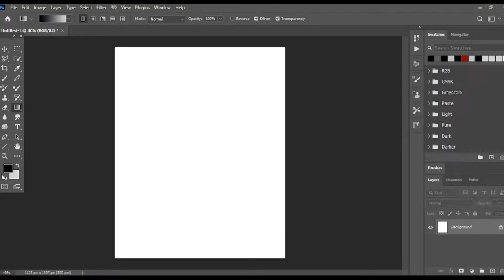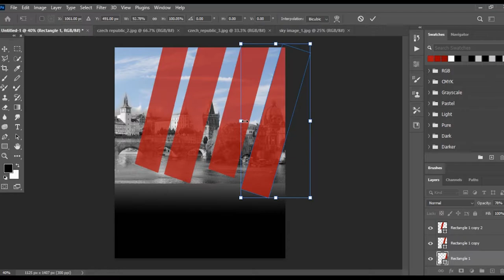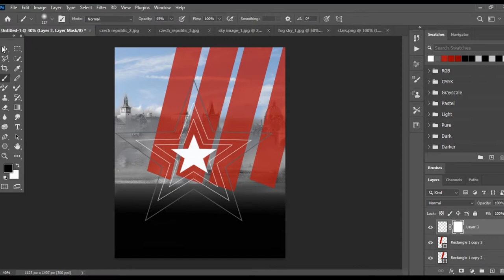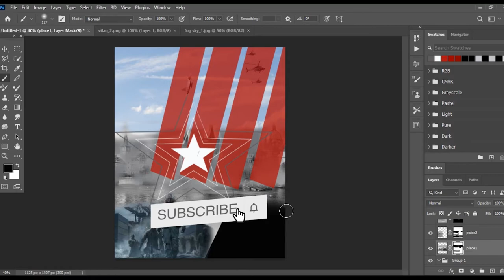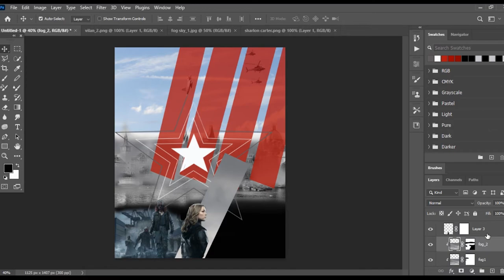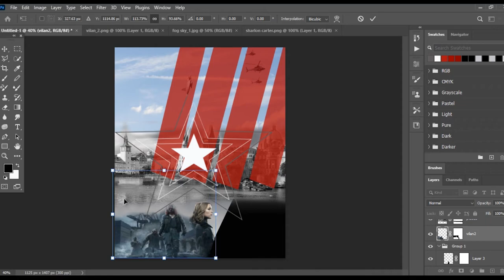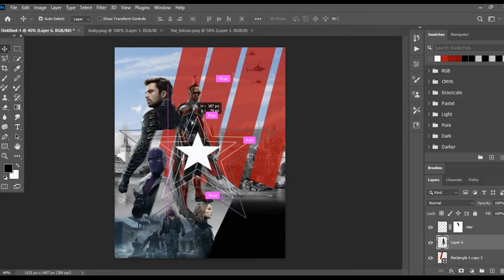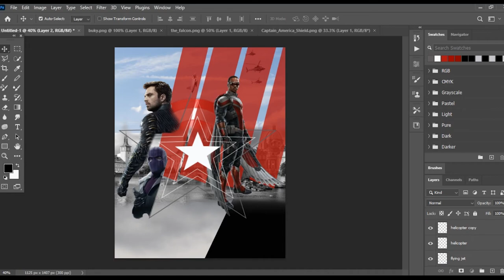Falcon and The Winter Soldier Poster | Speed Art | Adobe Photoshop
Marvel’s Falcon and The Winter Soldier are finally bringing us all back into the action-packed roots.
Celebrating the release of the latest Disney + new Marvel shows, here's an artwork I made on the same. I hope you will enjoy this video.

Check out other videos of Creative Touch -